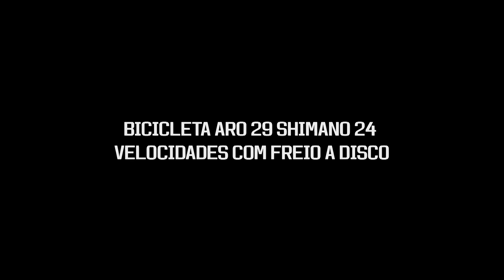Bicicleta Aro 29 KRW Spotlight Alumínio Shimano TZ 24 Vel Freio a Disco SX1